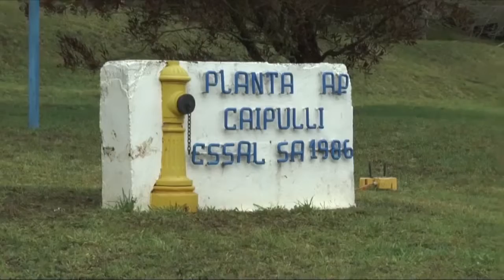Más de 200 comerciantes participaron en reunión por demanda civil en contra de ESSAL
El equipo jurídico que encabeza la demanda civil de la Cámara de Comercio contra Essal convocó a los empresarios afectados para conocer los objetivos de la acción colectiva y los posibles escenarios de la reparación del daño